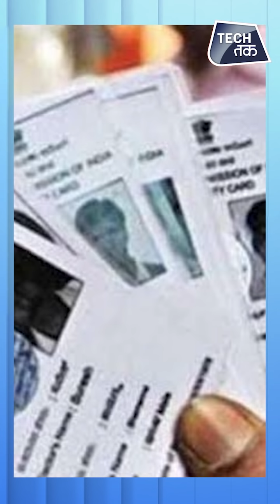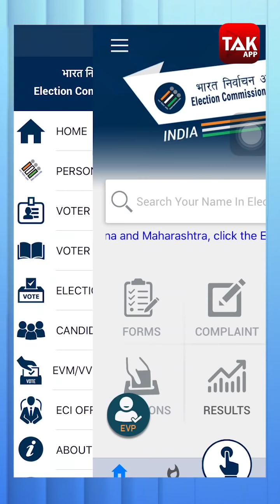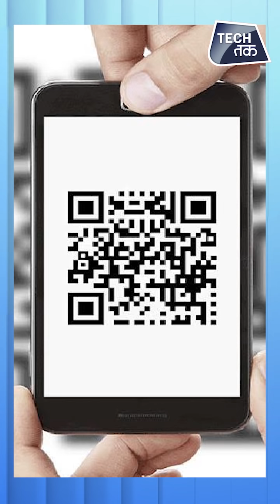Voters slips to have QR Code : Delhi elections 2020 | Tech Tak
The Election Commission of India (ECI) has announced that it will issue Quick Response (QR) enabled voter slips during polling in Delhi.

The slips can be scanned with a mobile phone, By scanning the code, voters can get details about their booths, such as the number of people in the queue, the per centage of voting done, among others.

The QR code enabled slips will also save time during polling. On reaching the polling station, the booth-level officer present there will scan the slip from his mobile and send it directly to the presiding officer. After this, the presiding officer will also scan the code and send the voter to the EVM to cast his vote it.

कृपया इस लिंक पर क्लिक करें और TAK ऐप डाउनलोड करें